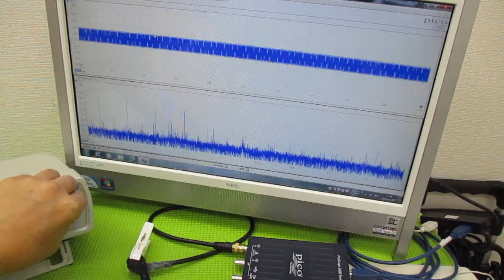メガヘルツの超音波発振制御プローブを利用した実験動画 ultrasonic-labo